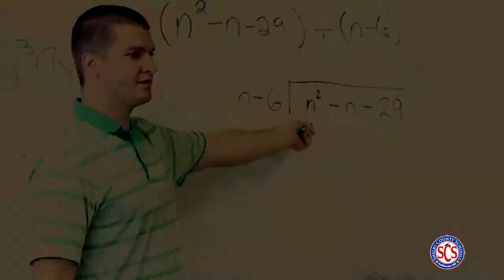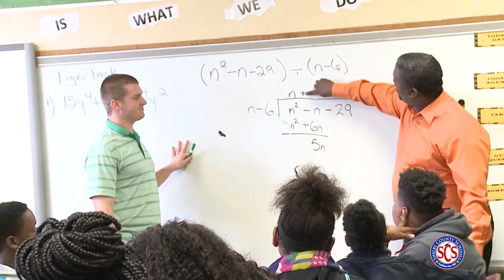Havenview Middle STEM & STEAM/U of M Ambassadors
University of Memphis engineering students visit Havenview Middle School each week to help students in math and other subjects.